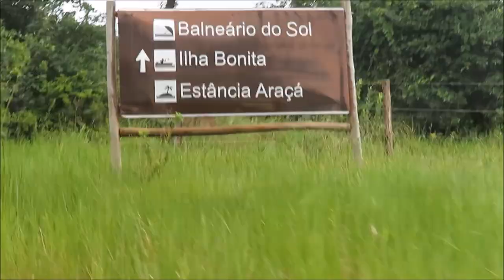Dicas Parque Ecologico Rio Formoso e Balneario do Sol - Bonito/MS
SIGA NAS REDES SOCIAS=
Instagram= rota livre pelo mundo